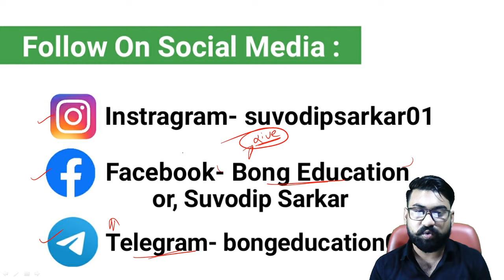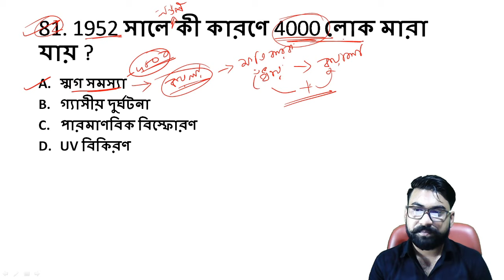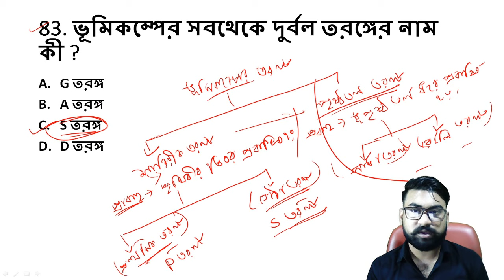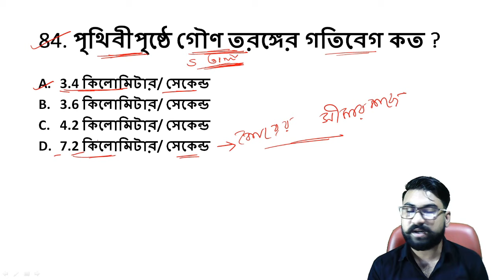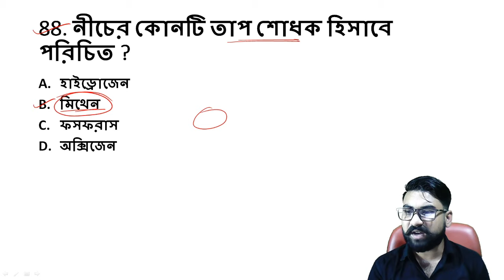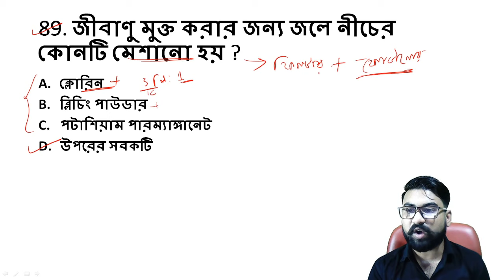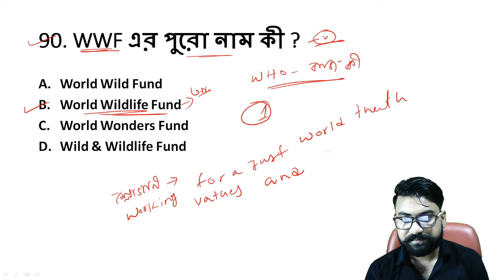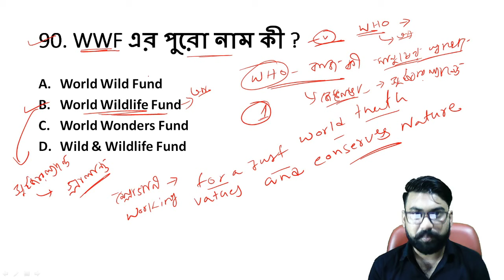Environment Science | EVS Important MCQ Class-6 | Primary TET Exam Preparation 2020 | Bong Education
Helpline - 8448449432 Environment Science | EVS Important MCQ Class-6 | Primary TET Exam Preparation 2020 | Bong Education

🔴 All Bengali Class-

1. primary tet
2. wb primary tet 2020
3. tet 2020
4. tet preparation
5. tet exam 2020
6. primary tet exam preparation 2020
7. primary tet exam practice set in bengali